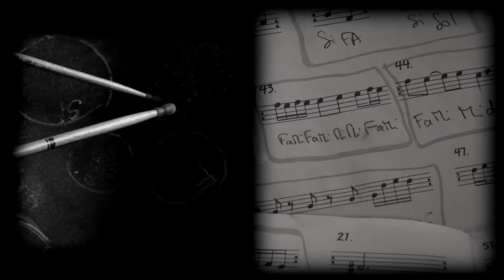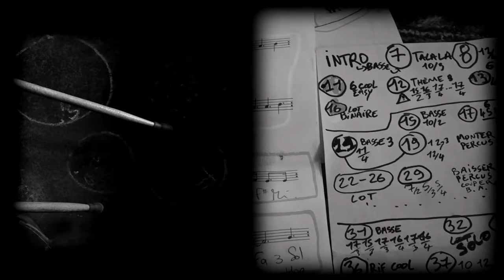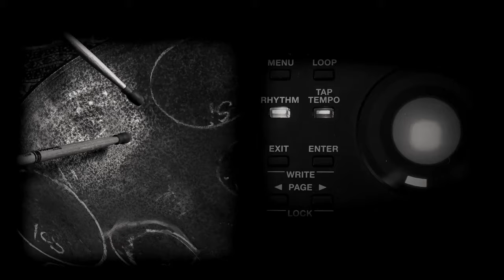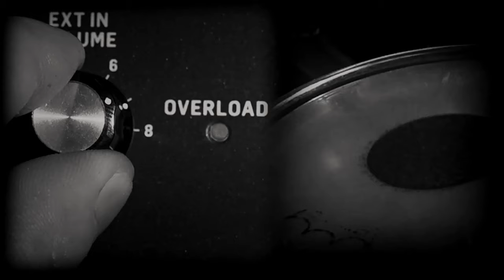Terry Riley - In C - Chafouin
Reprise du morceau In C de Terry Riley par Chafouin.
Image et son : L' Austral.